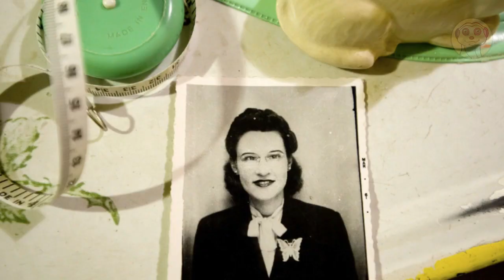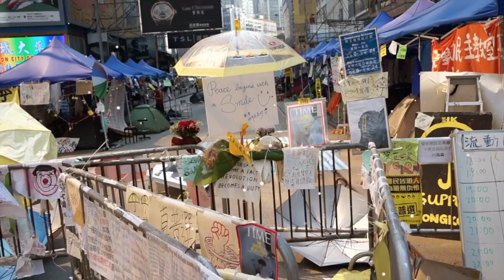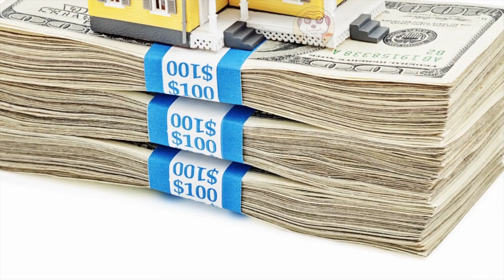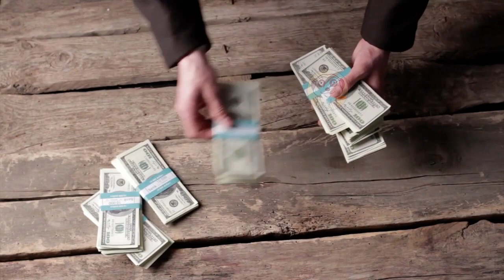10 PROPRIETARI TESTARDI CHE HANNO RIFIUTATO DI TRASLOCARE A TUTTI I COSTI !!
Ecco 10 persone testarde che hanno rifiutato di traslocare.